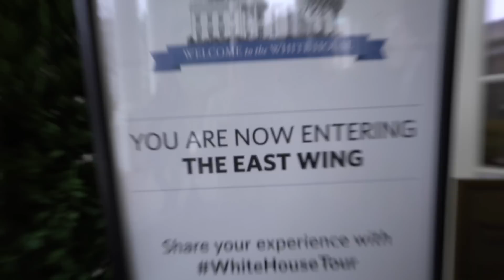What did we do at the White House? | iJustine